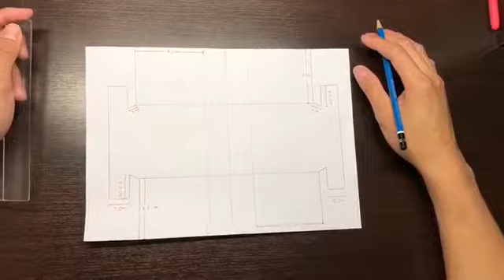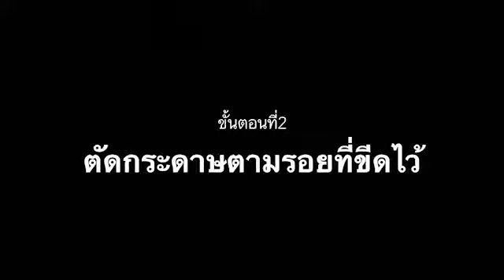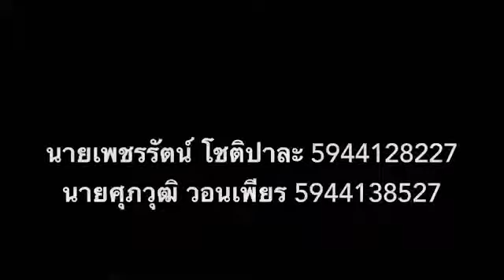Info tech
การพับโมเดลฟันจากกระดาษ